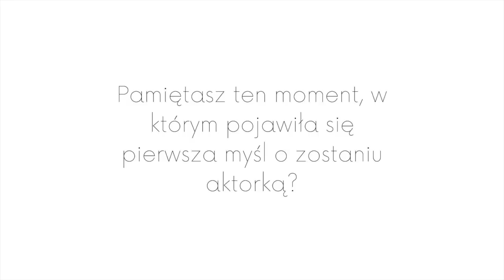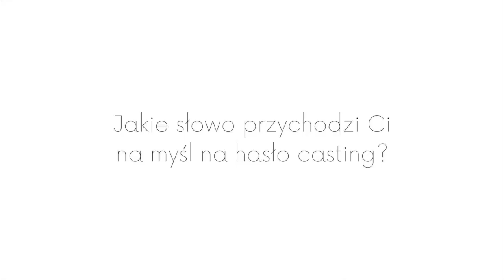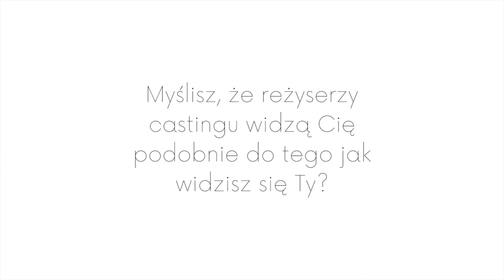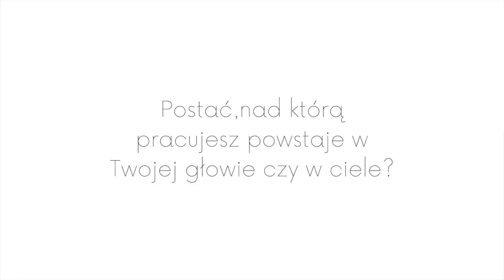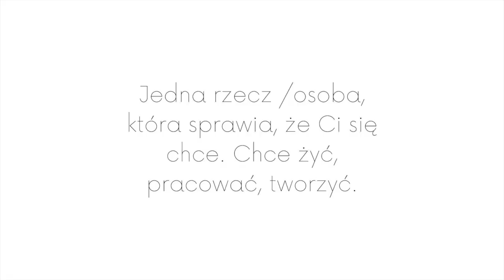DAJ SIĘ POZNAĆ- KATARZYNA NEJMAN✨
Aktorstwo ukończyła w Akademii Sztuk Teatralnych im. Stanisława Wyspiańskiego w Krakowie.

Jej znak zodiaku : BYK.
Prezes firmy Siostry Plotą, córka żeglarza, w poprzednim życiu była jaszczurką, bo godzinami może leżeć w słońcu, fanatyczka prac i metody Mike'a Leigh. Nałogowa zbieraczka rzeczy pięknych.

Reprezentowana przez Agencję OBSADA.

Credits:

Koncept: Melania Grzesiewicz
Realizacja: Melania Grzesiewicz, Weronika Warchoł (MelWer Production)
Montaż: Weronika Warchoł
Grafika: Mateusz Strocki
Muzyka: P.Unity utwór „Mango”